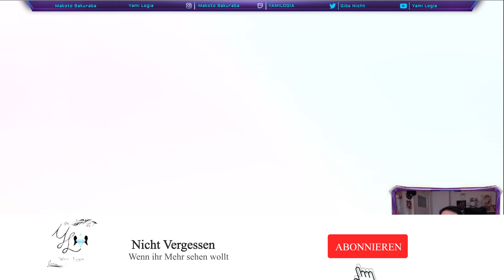047 Pokemon Schild Lol Geil Geschnitten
Mein System:

Kühler:
Boxed wird aber noch Getauscht
Board: MSI X570 Gaming Edge Wifi
Ram: Adata XPG Spectrix D80 16GB
Grafikarte:
Es kommt eine Neue
Speicher:
Samsung Evo 960 500GB
2x Seagate Fire Cuda 2TB(2000GB)
Addlink x70 512 GB
Gehäuse:
Zalman X7 Big Tower Wurde gemodet
Peripherie:
Corsair K68
Cosair Glave Pro
Corsair Viod Pro RGB
Iiyama ProLite XB2783HSU
Benq  GL2760H
Logitech C920 HD Pro
Auna MIC-900B-LED USB

Aufnahme Mittel:
Xiaumi Mi Mix 3
Sony Experia xa 2 Ultra